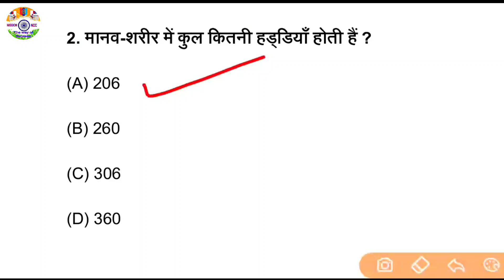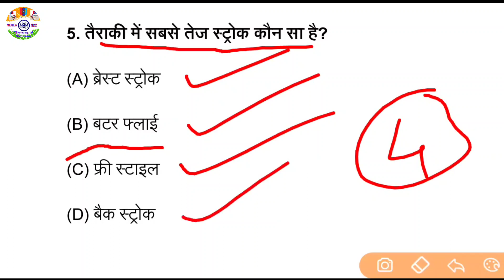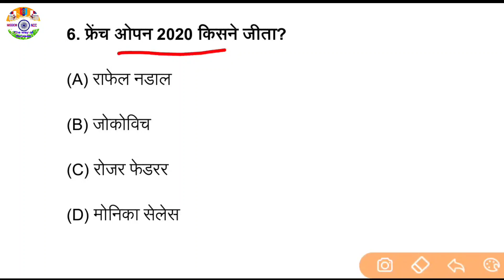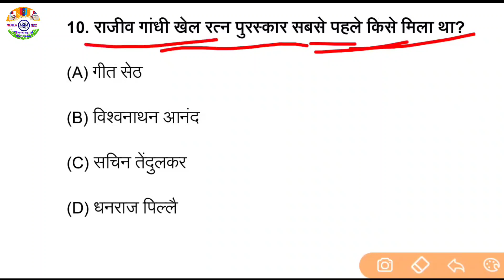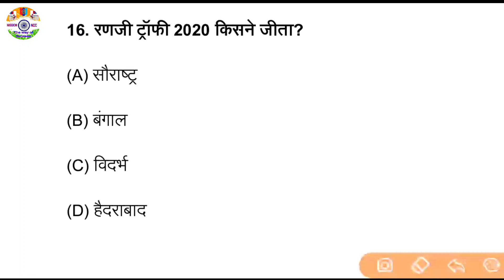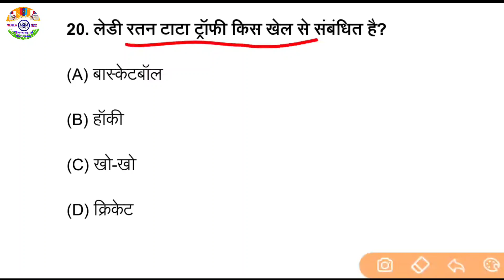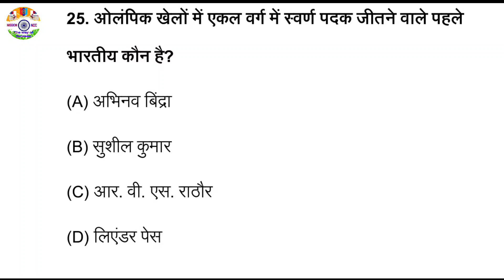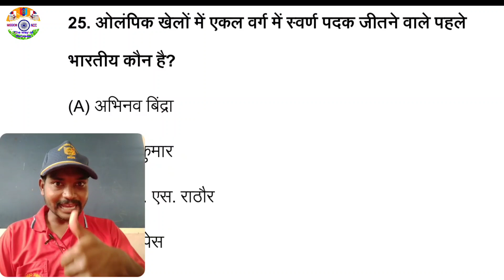एनसीसी न्यू भर्ती मॉडल पेपर 2021 || Ncc Bharti Model Paper 2021 || part 14